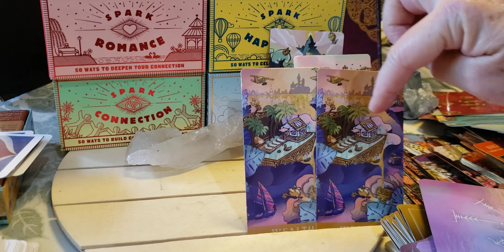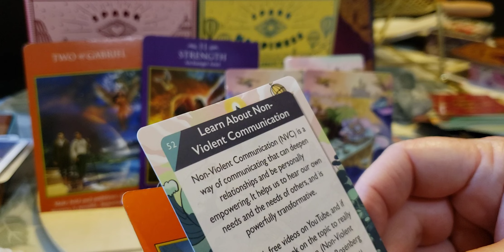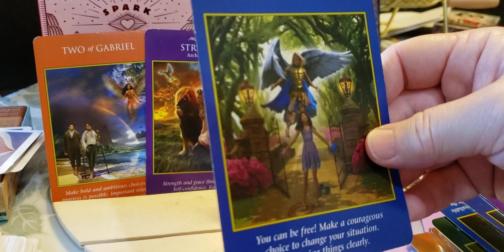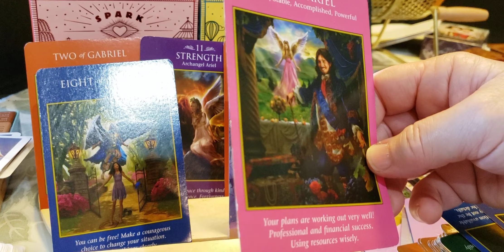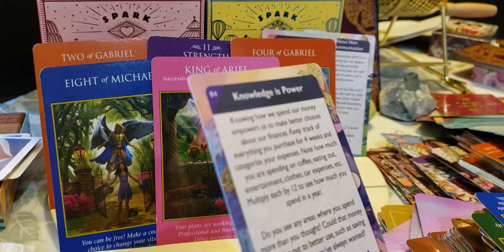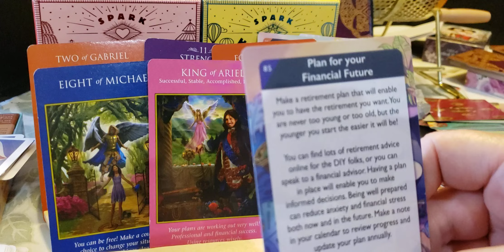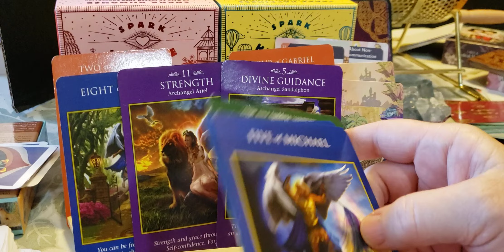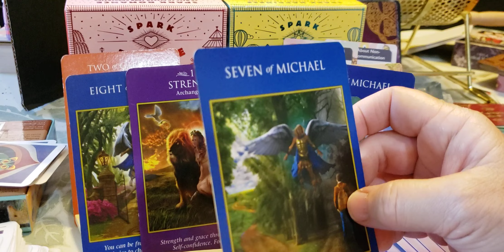All Signs Feeling charismatic & whole again! Taking action steps in money management...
helps one to be empowered!
Trusting more & allowing spirit to move with you.

*growth community wealth